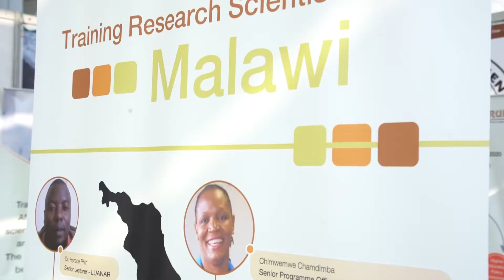Highlights from the RUFORUM AGM 2017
Interviews from various Key persons during the RUFORUM Annual General meeting in Malawi as RUFORUM looks towards implementing RUFORUM Vision2030